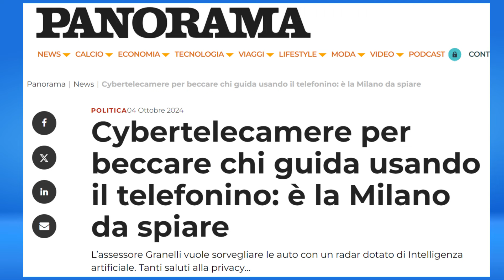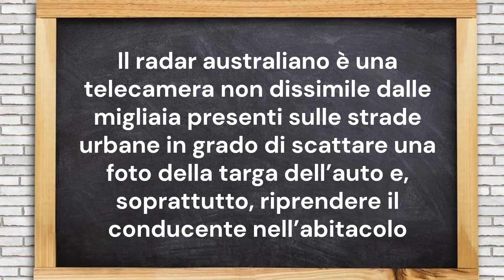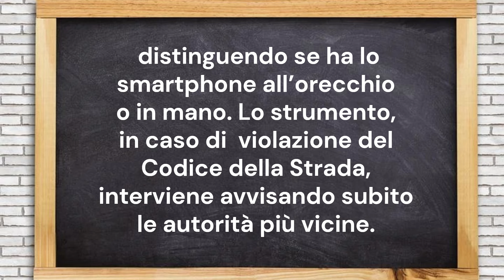Milano - Telecamere per vedere chi guida con il telefonino!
La proposta dell'assessore Granelli. Il sistema è già attivo in Australia ma non ha ancora il via libera per la privacy.

Mimar

Mimar